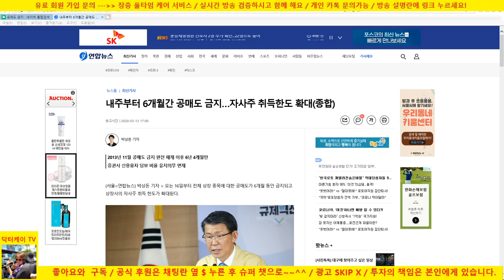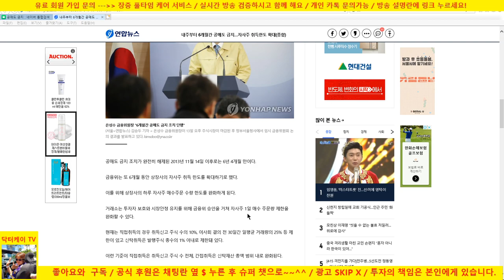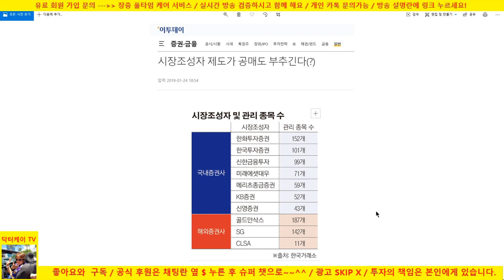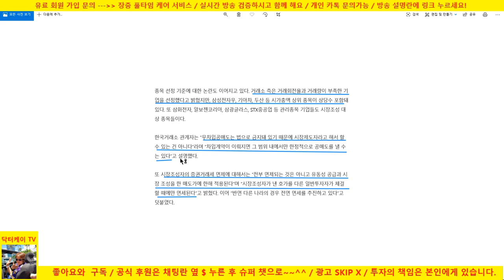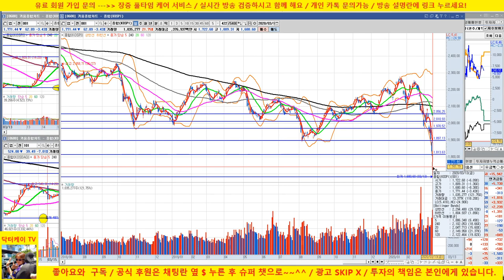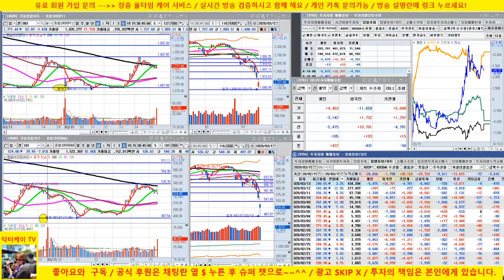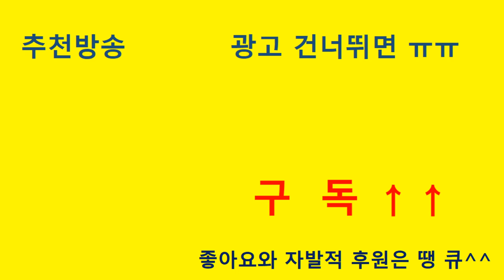공매도 금지에 시장조성자는 예외이다??? /20/03/15/닥터케이 주식아카데미/주식고수의 주식강의/무료 추천주 & 종목상담/224회